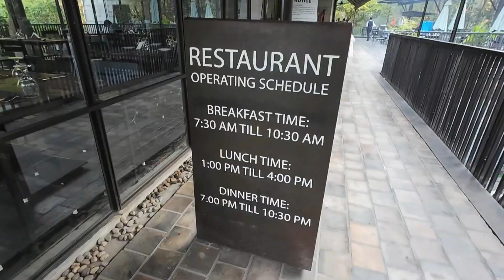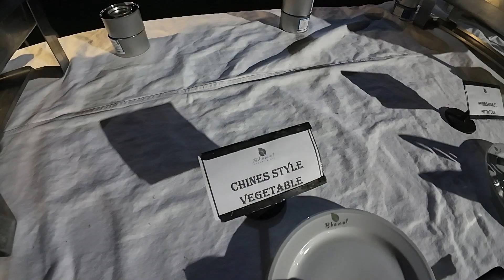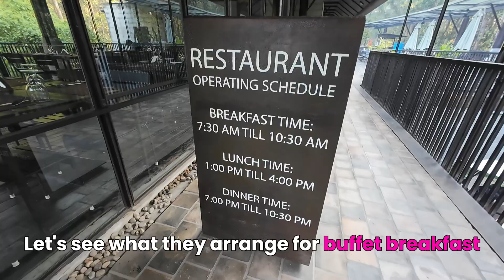ভাওয়াল রিসোর্টের খাবার কেমন...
Bhawal Resort & Spa embracing a rich green landscape surrounded by exotic natural rain forest is just a one-hour drive from the capital city-Dhaka, is the perfect place to rediscover oneself in the idyllic bliss of scenic natural beauty away from the hustle and bustle of the city life...
contact / Address:  Bhawal Resort & Spa
Location / Village: Noljahni, Union: Mirjapur, Mojja: Baroipara, P Sodor, Gazipur, Dhaka, Bangladesh.• Local Time: 10:56 LocationHead Office: House 2, Road 9, Block G, Banani, Dhaka-1213Phone: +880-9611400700, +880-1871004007, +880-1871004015 • Email: Bookings: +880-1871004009, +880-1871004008 (Timings: 10am-6pm Except Holidays)
Related keywords and tags:
Bhawal Resort & Spa
Bhawal Resort & Spa Gazipur
Bhawal Resort and Spa
ভাওয়াল রিসোর্ট এন্ড স্পা
ভাওয়াল রিসোর্ট স্পা
গাজীপুরের ভাওয়াল রিসোর্ট
ভাওয়াল রিসোর্টের খরচ কেমন
ভাওয়াল রিসোর্টের খাওয়া কেমন
ভাওয়াল রিসোর্ট খরচ
How expensive is Bhawal Resort
How to go to Bhawal Resort Gazipur